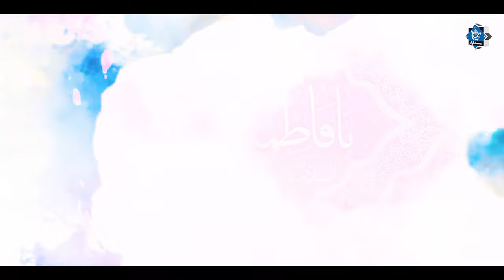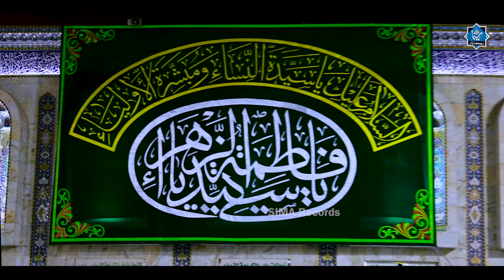First Time in Karbala |Waris e Haale e Matloobe Jallo Ula Sayyada Fatima (S.a) Syed Imran Mustafa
Artist - Syed Imran Mustafa Hussayni
Audio - SIMA Studio
Manqabat - Sayyada Fatima (S.A)
Produced By SIMA Records
Mastering By RWDS
Heart Touching Manqabat 2022

SIMA Studio is the owner of all the content uploaded on SIMA Records channel and using our audio/video without our permission on any website, social media or any channel is a copyright infringement which is criminal offence and as per the india Copyright Ordinance Section 66, punishment of copyright violation is 3 years imprisonment and a fine of INR - 100,000/-
SIMA Studio won’t take any responsibility if your social media account, website or YouTube channel is shutdown due the legal proceedings against you.

Kalam : Allah Bohat Bada Hai

kalam :  Allahu Jallah Jalalahu

Kalam : Khuda ki Azmatein Kya Hai

kalam : Tarana Sufi Forum Of India

kalam : Ali Sher e Khuda Hyder Hyder

kalam : Ya Nai Ya Nabi

Sehra : Mubarak ho Mubarak ho Zabi ka Saj Gaya Sehra

kalam : Ya Sayyada Amina

kalam : Astan hai ye Kis Shahe Zeeshan ka

Sehra: Mubarak ho Mere Imran ki Shadi

kalam : Shahe Zaman

kalam : Manqabat e Aala Hazrath

kalam : Mere Peer Hazrath Muhammad Ali khan Rh

kalam : Janam Fida e Haideri